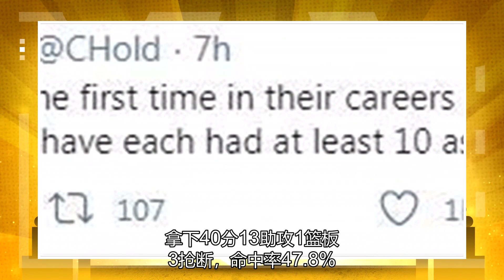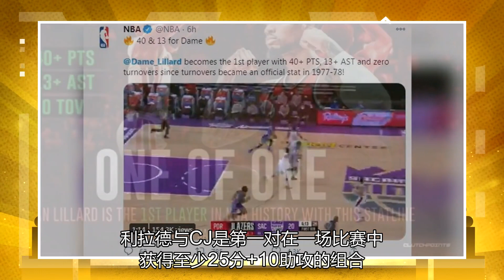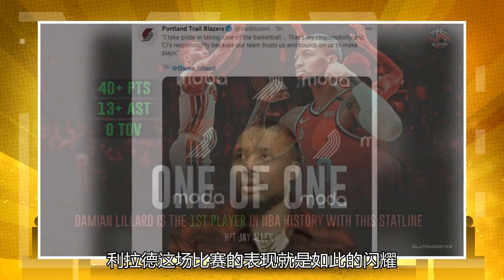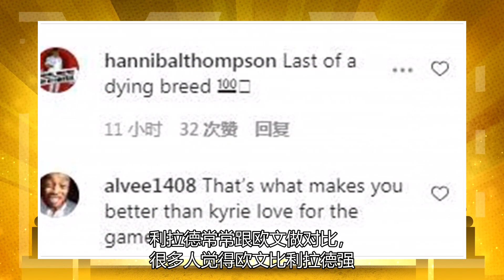利拉德在40+13的时候创造了四个记录，1分平了保罗！欧文汗颜对赛后所说的话印象深刻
利拉德40分 北京时间1月14日，开拓者132-126击败国王拿下四连胜，这场比赛后开拓者7胜4负已经升至西部第四，战绩跟西部第三的爵士持平，与西部第二的快船也只剩下0.5个胜场差。